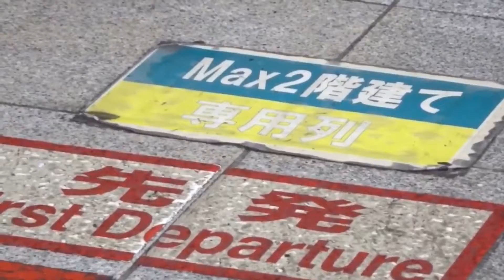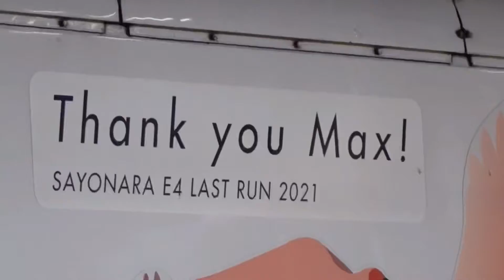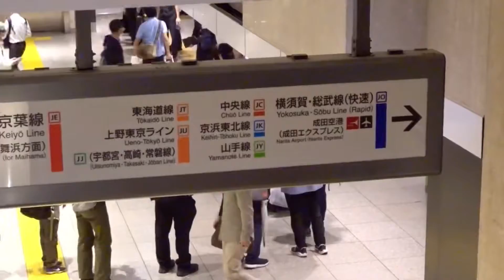【16両ﾗｽﾄ】2021.10.01 E4系MAXとき・MAXたにがわ 東京駅回送シーン